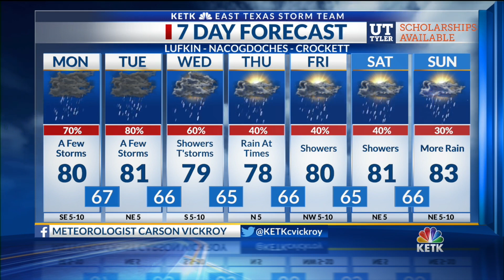Monday Noon Forecast: Multiple rounds of rain on the way